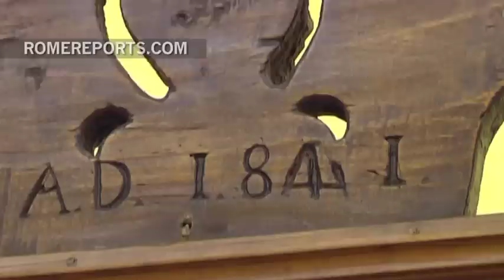See the lesser known belongings of the Padre Pio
February 21, 2016. See the lesser known belongings of the Padre Pio